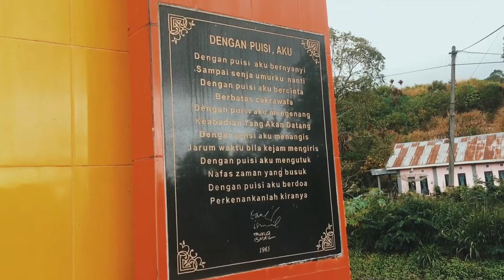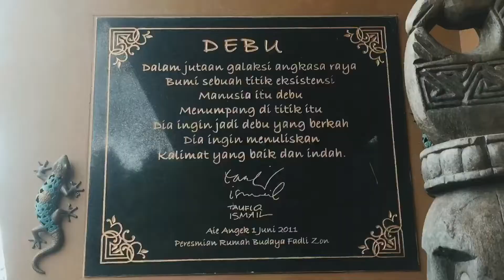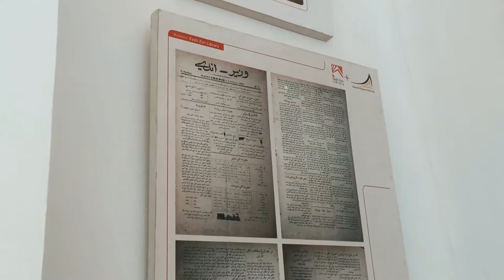Wisata Budaya | Rumah Budaya Fadli Zon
Suci Hidayaty
KPI B

Tugas ke-2
Praktek Profesi Lapangan jurusan Komunikasi Penyiaran Islam Fakultas Dakwah dan Ilmu Komunikasi UIN Imam Bonjol Padang